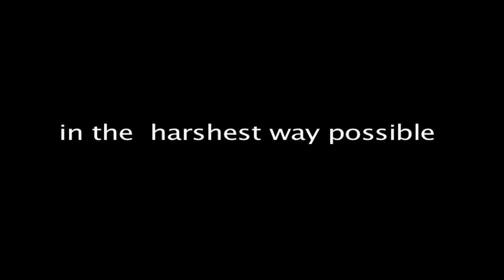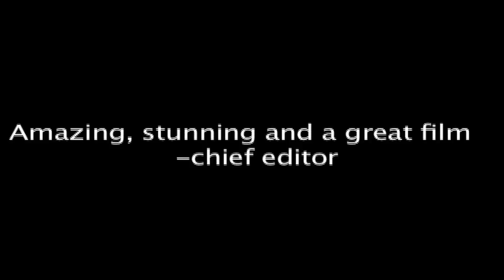Legos Vs Zombies 2 trailer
legos vs zombies 2 coming soon